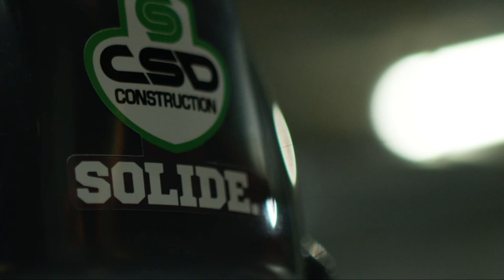Qui peut m'aider si je veux intégrer les bassins de main d'oeuvre en construction?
Vous aimeriez travailler dans l'industrie de la construction, mais vous n'avez pas étudié dans le domaine? Nos conseillers pourront vous guider! Pour en savoir plus, visitez notre site Web: